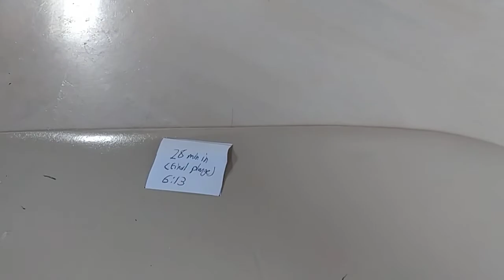Sinking Ships 69- Bithia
69.
I have a dirty mind. :(